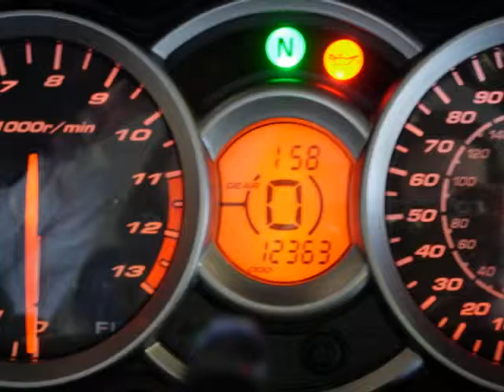(13037) 2008 Suzuki Hayabusa 1340 GSX-R For Sale!!